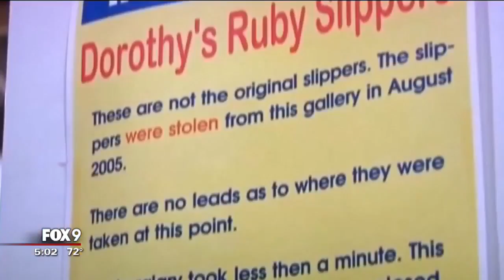Stolen ruby slippers from 'Wizard of Oz' return to Minnesota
17 years after they were stolen, the ruby slippers from "The Wizard of Oz" return to Minnesota.